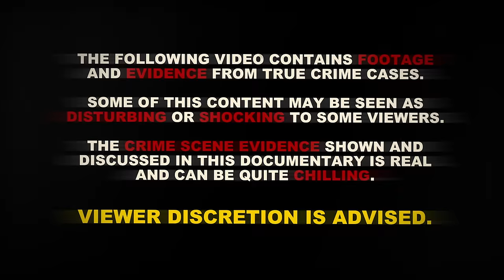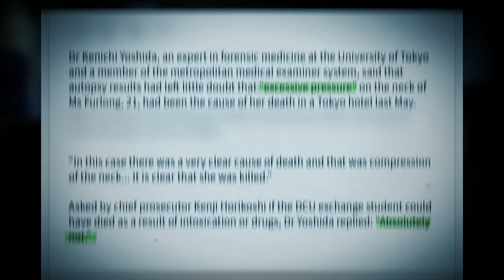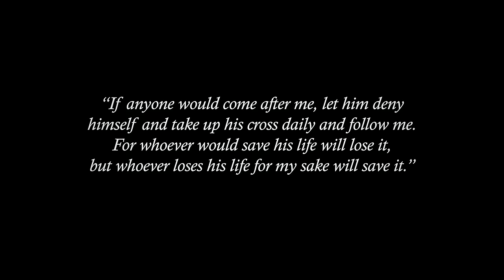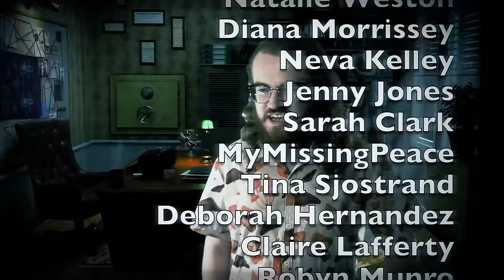Something Unimaginable Happened In This Hotel... | Nicola Furlong | True Crime Documentary 2024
Dive deep into the tragic and mysterious Nicola Furlong true crime case as we uncover the shocking truth behind what really happened. Join us as we piece together the details surrounding this viral case and uncover the dark secrets that led to this heartbreaking tragedy. What happened to Nicola Furlong? Well… its a scary mystery.

Chapters:
00:00 Intro
00:50 Beginning
03:58 A Twist of Fate
07:46 Dark Desires
12:09 Catching the Killer